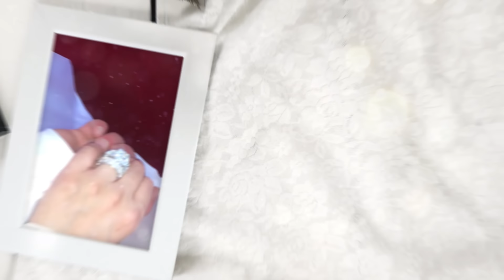حسين الجسمي - إنتي غير (الزفة الخاصة بسمو الشيخة مريم بنت محمد بن راشد آل مكتوم) | 2019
Hussain Al Jassmi - Enty Gheer (Al Zaffa Al Khassah Besmow Alshaikha Maryam bint Mohammed bin Rashid Al Maktoum
) | 2019

إنتي غير
كلمات : أنور المشيري
الحان :  أحمد الهرمي
غناء :  حسين الجسمي

كلمات الأغنية :

كل مقـام ٍ له مقال وْ فيكِ يا بنت الأصول
لازم إتصير القصايد غير .. لنّـك إنتي غيـر
يلّي حسنِك لو تراه الشمس يغشاها الذهول
والقمر لو ماهو شاعر لجل عيناك بْـيصير
إنتي غير وْمن غلاك إن جيتي يالعَفّ الخجول
كيف ما نفرش لِـخَطوَة رِجلك الدنيـا حريـر
وإنتي إسم ٍ لا إكتبوه امن الفخامة والقبول
الـوَرَق يصبح مديـنـة والقـَلَم يـمشي أميـر
يا هلا بك وإن لفيتـي ناعمة قـَدّ ٍ و طـول
وبْعيون ٍ ناعسات وْ وَجه ٍ أصفى مْن الغدير
بك تـفاصيل الملامح كنـها يا مريم تـقول
يسعد الله هالجمال الراقي التـَرف المثـير
وش على زينك يا مريم لو به إحتارت عقول
وش على طيب إمعناك إن صار كل قلب ٍأسير
وانتي كلّك يـْاإختصار الزين لي شرحه يطول
حاجة بين الممكن اللي مستحيل إنه يصير
إقبلي يا بنت أبوها وْ خلفِك أمجاد وْ خيول
يَْ أجمل أشعار أُبو راشد..ياسنا البدر المنير
ألف سبحان اللي صَوّر وْيا صلاته ع الرسول
يا شبية هند وْ ضي عـْيونها وْ حُبـْها الكبير
يسعِدِك ربي بـْ خالد نسـْل وافين الأصول
اللي يستاهل غلاك العذب وبْـحُبك جدير
الشَهم سَمْح المحيا يللي نـظـراتـه تـقول
إنك بـقلبـه يا مريم حب و لـعيـنه نـظيـر
يا عسى الأفراح تملا عمركم عرضٍ وطول
في حيـاة ٍبالسعادة مقبـله بْـحب ٍ و خيـر
عَدِّ نجمات السما وْما جادت الغيمة هطول
وْ عَدّما صَلّو الخلايق ع النبي الهادي البشير